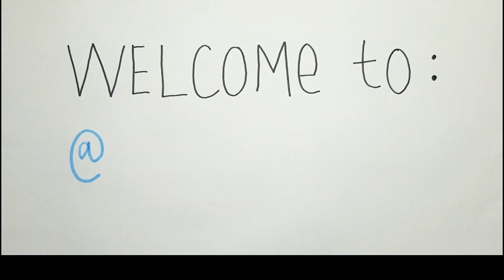Drawing and Coloring Housewive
I will share all i know about drawing and coloring.
I hope you enjoy all the videos I made.